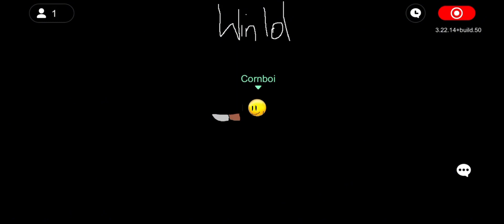Another dairy forest speedrun cuz why not